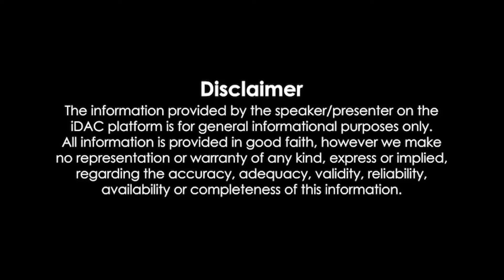இரவுநேரச்செய்திகள் | 13.03.2024| Night time News 📰